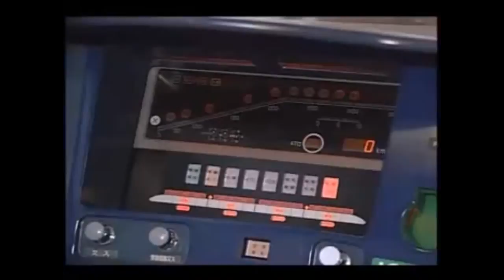JR 西日本。山陽新幹線。新幹線500系電車。のぞみ。新大阪駅から広島駅まで。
Япония. Скоростной поезд. Западно-Японская железная дорога. Санъё-синкансэн. Электропоезд 500 серии. Нодзоми (Надежда). Син-Осака (Осака-Новая) – Хиросима.
Японія. Швидкісний поїзд. Західно-Японська залізниця. Санйо-сінкансен. Електропоїзд 500 серії. Нодзомі (Надія). Сін-Осака (Осака-Нова) – Хіросіма.
Japan. High-speed train. JR West. Sanyo Shinkansen. 500 series Shinkansen. Nozomi. Shin-Osaka – Hiroshima.